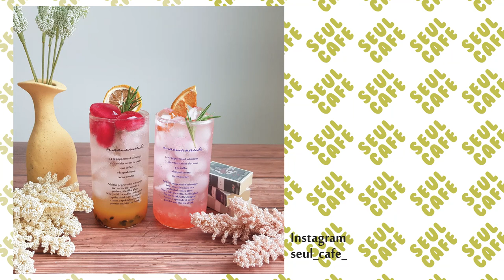[언제나 듣기 좋은 홈카페] 아이스티 2종류 - [Home cafe that is always good to listen to] Two types of iced tea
안녕하세요 쓸카페 입니다.
오늘은 수제과일청을 이용한 아이스티 2잔을 준비했습니다.
여름에는 탄산수를 이용한 음료를 많이들 드시지만 과일청과 냉수를 이용한 아이스티도 시원하고 맛있어요.

※저는 수제과일청을 이용한 음료는 비율을 (수제청)1 : 3(탄산수/물)으로 잡고 있어요.

Hello, this is seul cafe.
Today, I prepared 2 cups of iced tea using handmade fruit syrup.
Many people drink soda in summer, but iced tea with cold water is also delicious.

The ratio of beverages using handmade fruit syrup was 1:3 (carbonated water/water)